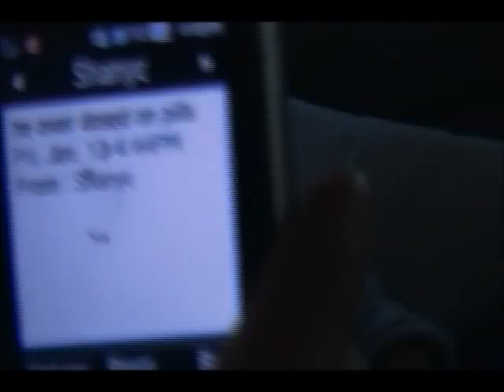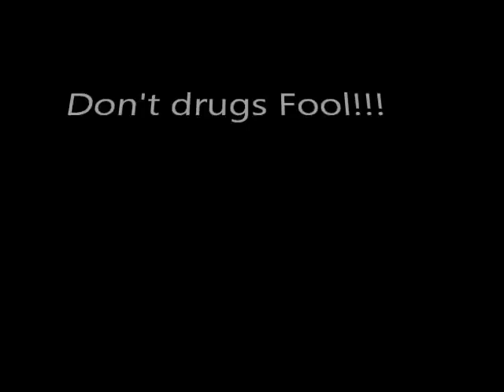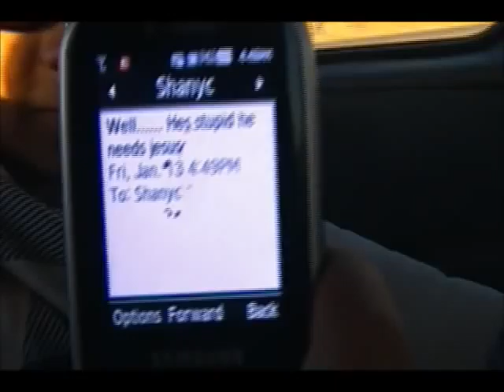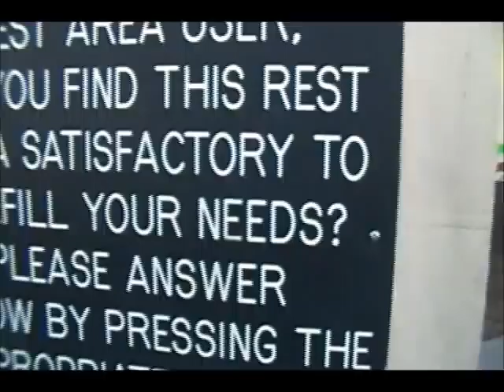El Paso! Give That Dog Some Water!!!!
The Castas go to El Paso for a Family Birthday.